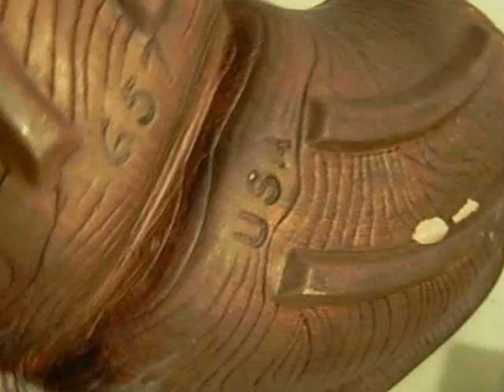Vintage 4-Pc Ceramic Set